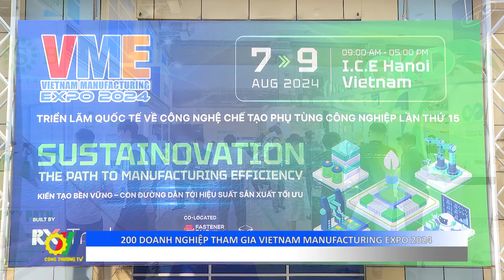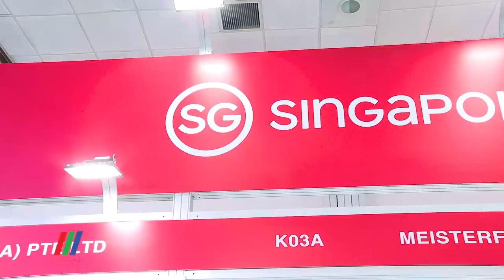200 doanh nghiệp tham gia Vietnam Manufacturing Expo 2024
Triển lãm về máy móc thiết bị, công nghệ sản xuất và công nghệ chế tạo phụ tùng công nghiệp lần thứ 15 - Vietnam Manufacturing Expo 2024 đã chính thức khai mạc, thu hút hơn 200 doanh nghiệp trong và ngoài nước tham gia. Triển lãm năm nay còn có sự góp mặt của các tập đoàn lớn trong ngành, có tầm ảnh hưởng mạnh mẽ như Samsung, Parker Meggitt và nhiều thương hiệu mới như: Heilind Asia Pacific, Proterial Vietnam, Keihin Ramtech, CKD…